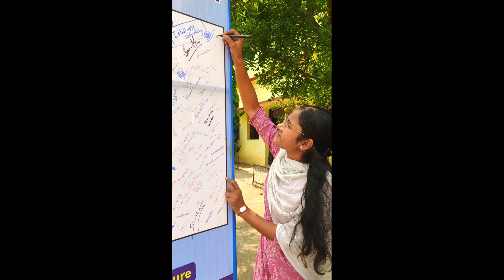आज हम सबने बदलाव के लिए वोट किया | चुनाव का पर्व : देश का गर्व | आम चुनाव 2024